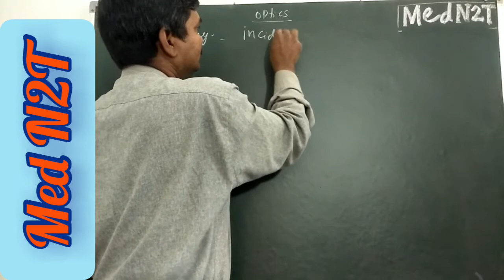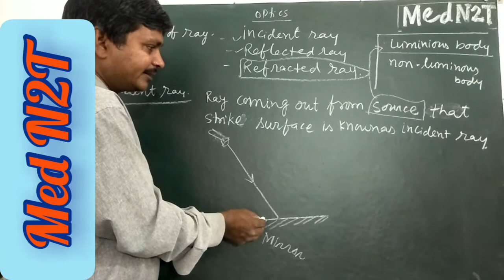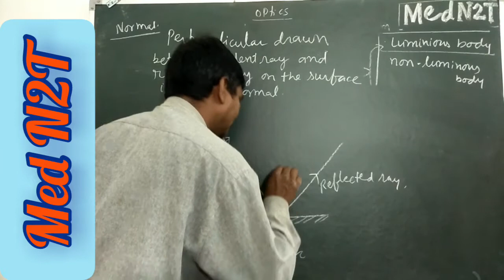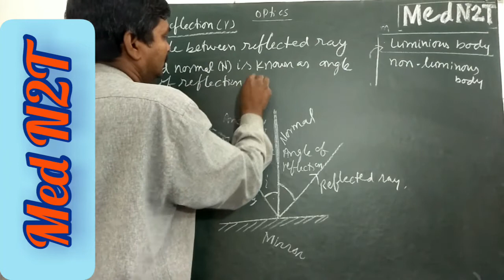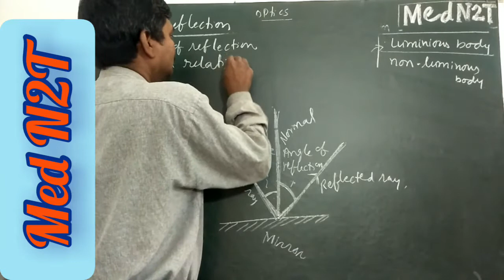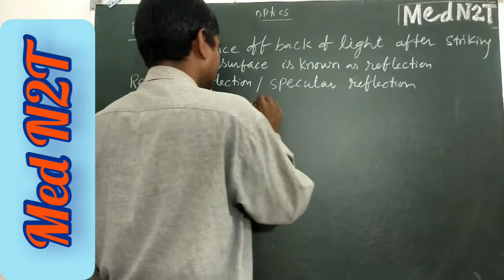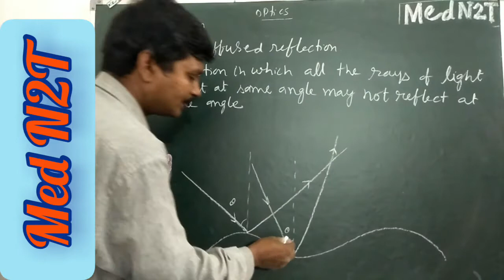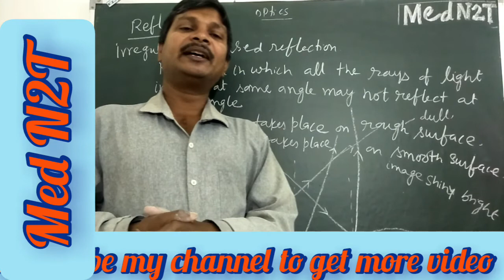Light: Basic concept 2